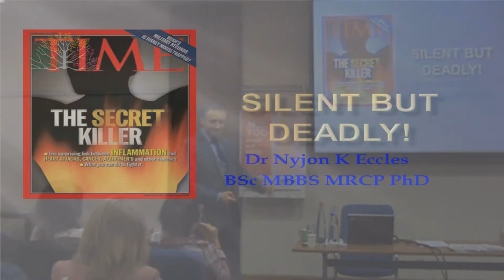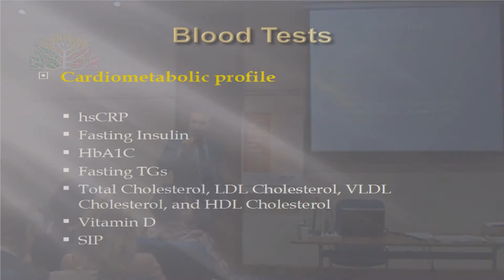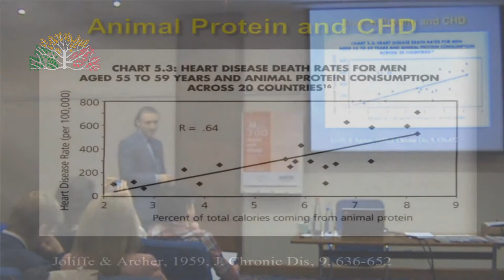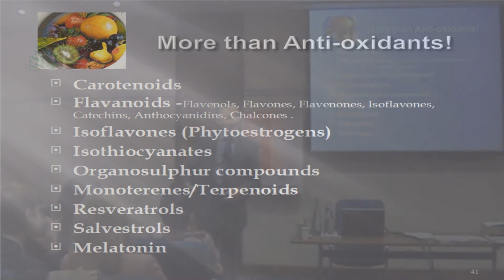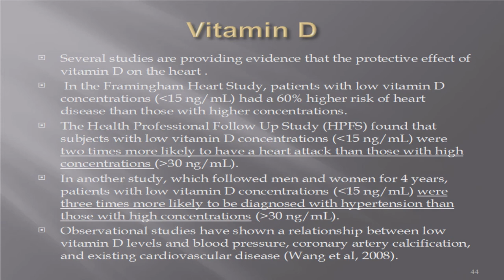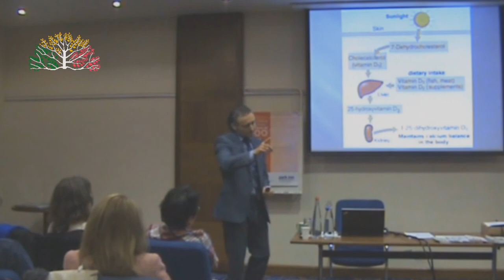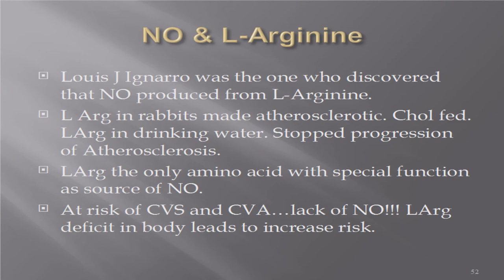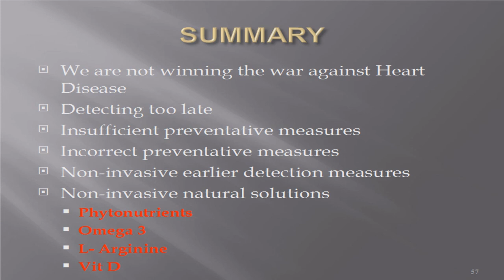What Doctors Will Not Tell You - Part 2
This is the final part of a Lecture "What Doctors Will Not Tell" by Dr Eccles in which he focuses on the role of inflammation and nutritional deficiency in a person's disposition to heart disease. He provides the most current findings on the remarkable power of vitamins, minerals and natural remedies that have shown to prevent cardiovascular disease.